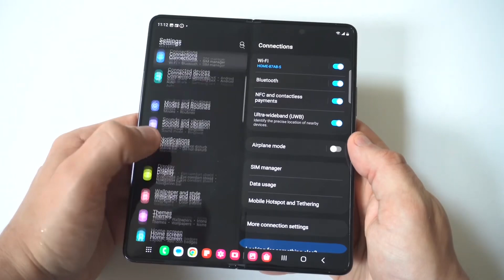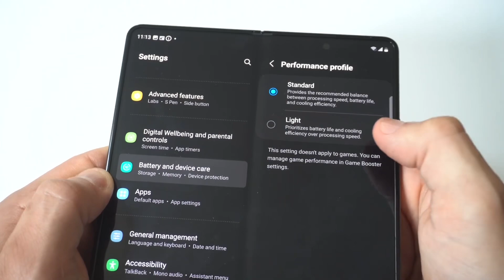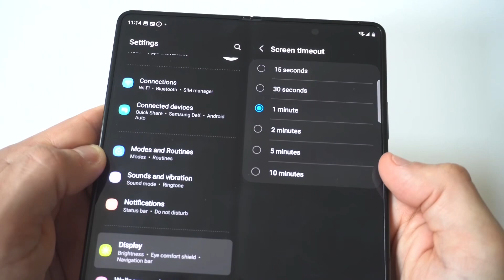How To Fix Battery Drain on Samsung Galaxy Z Fold 6 - 5 Ways!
Apps To Make Money! 👇
Ignition App
Free Apple Stock